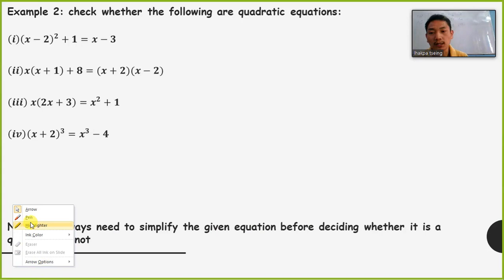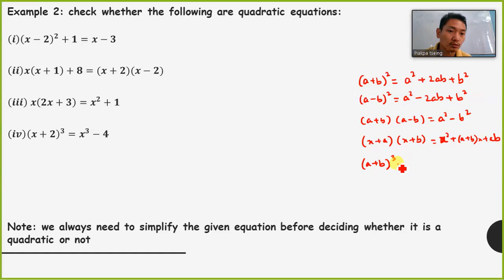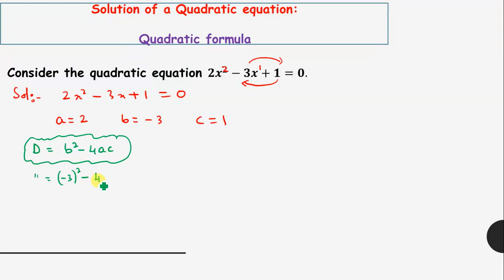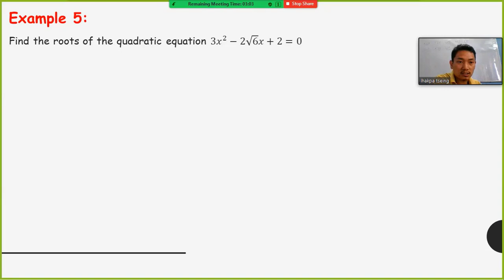Class10 Quadratic Equation revision lesson1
factorization & Quadratic Formula